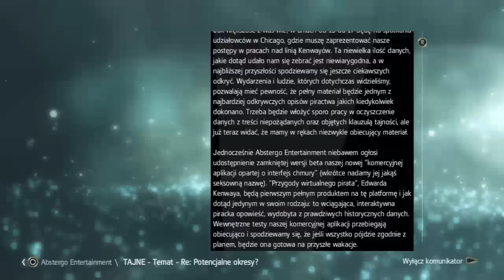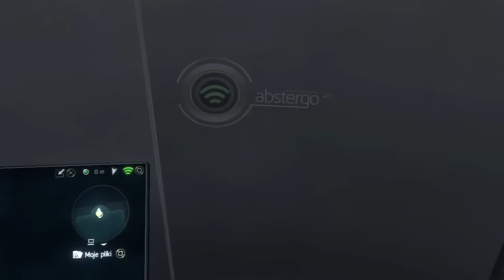Zagrajmy w Assassin's Creed 4: Black Flag odc. 18 - Oblężenie Charlestown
Oto osiemnasty odcinek mojej serii Zagrajmy w Assassin's Creed 4: Black Flag (lub jak kto woli: Let's Play Assassin's Creed IV: Black Flag). Tym razem wykonujemy misję główną "Oblężenie Charlestown" i atakujemy kolejny fort. Produkcja została stworzona przez studio Ubisoft Montreal, a ja przechodzę wersję na PlayStation 3. Na moim kanale kolejnych odcinków spodziewajcie się codziennie.

Assassin's Creed 4: Black Flag to kolejna odsłona bardzo popularnej serii gier akcji od Ubisoftu, opowiadającej o odwiecznej wojnie pomiędzy asasynami a templariuszami. W serii Zagrajmy w Assassin's Creed 4: Black Flag (Let's Play Assassin's Creed IV: Black Flag) pokażę Wam przejście całego wątku głównego wzbogaconego o większość zadań pobocznych. Możecie liczyć na to, że na moim kanale zobaczycie większość atrakcji oferowanych przez Assassin's Creed 4: Black Flag. Nie chcę ograniczać się wyłącznie do głównego wątku fabularnego, bo w serii Assassin's Creed z reguły bardzo ciekawe są także poboczne questy. Zawsze zależy mi zresztą na tym, by pokazać Wam jak najwięcej zawartości z każdej prezentowanej przeze mnie gry.